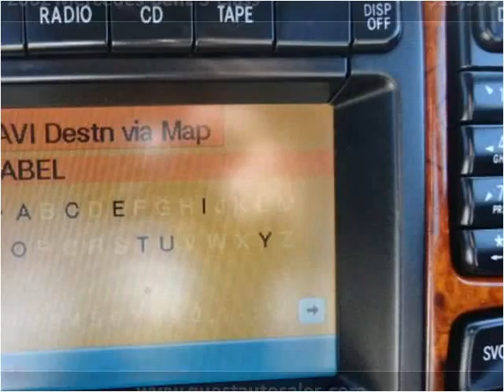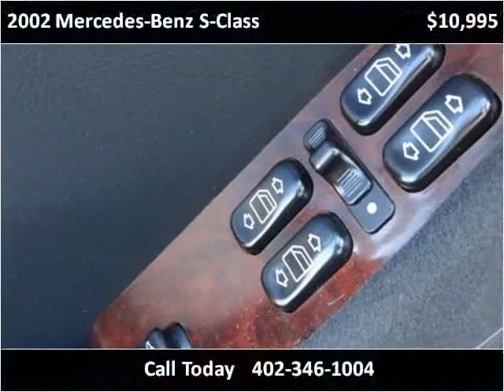2002 Mercedes-Benz S-Class Used Cars Omaha NE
This 2002 Mercedes-Benz S-Class is available from Quest Auto Sales.